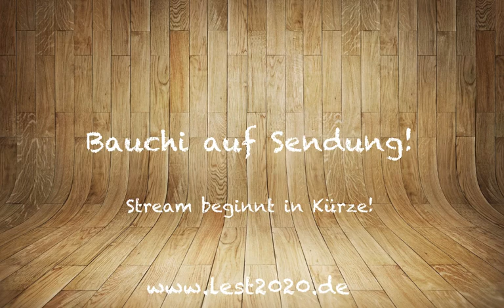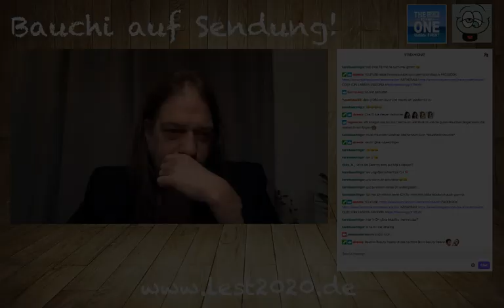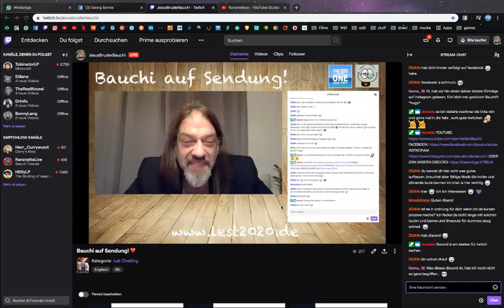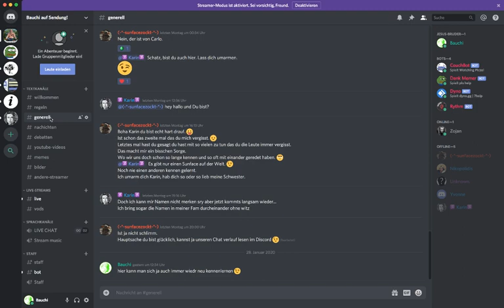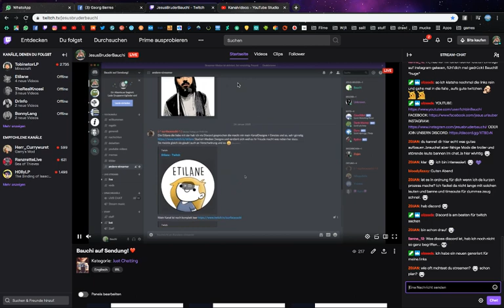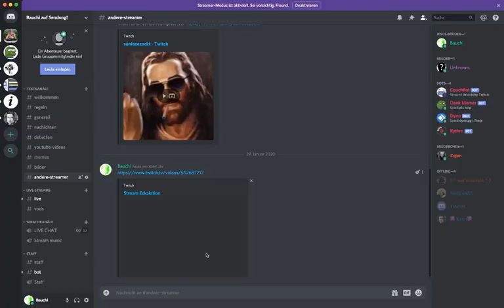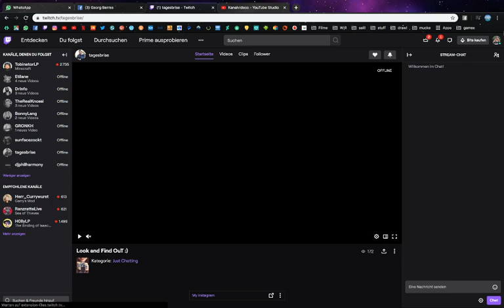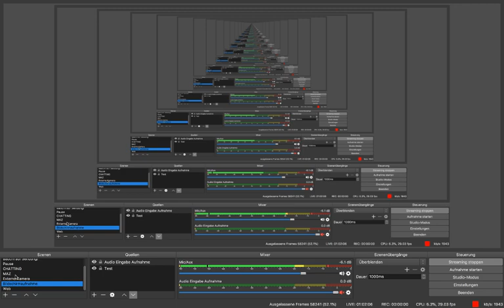Bauchi auf Sendung! ❤️